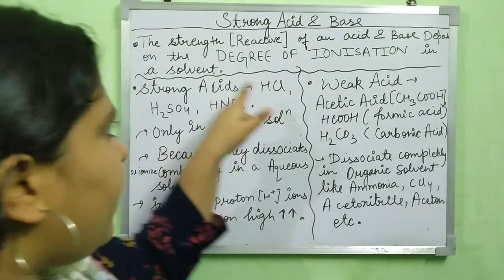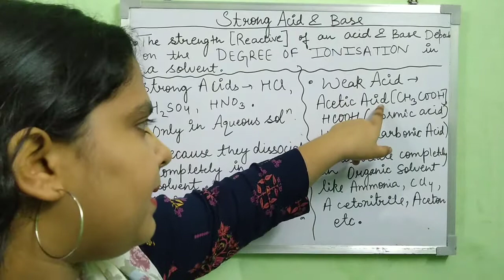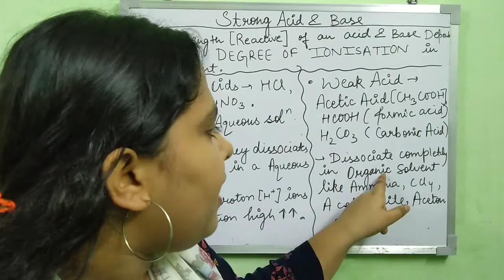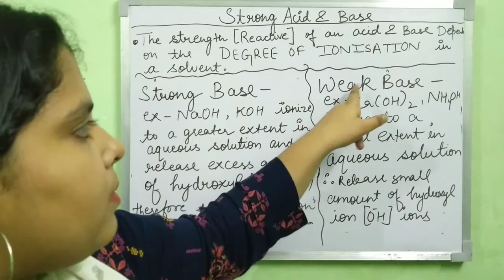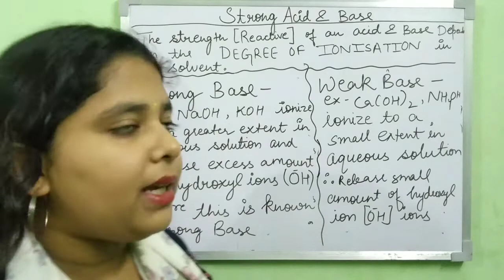strong acid and base/ weak acid and base/ Dissociation constant/ examples/ protonic theory☺️☺️🧠🧠🌈🔥🙏😍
in this video we will discuss about strong acid and Base,weak acid and base...hope.all it's concept were Crystal clear to you ...thanku🙏🙏
keep watching my all latest as well as past educational videos